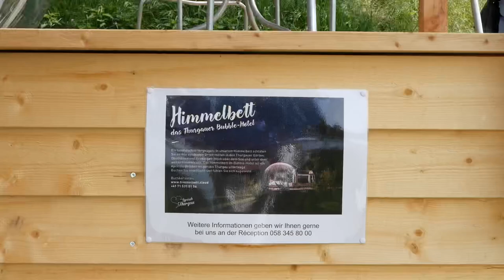Switzerland- Would you sleep here? Bubble Hotel By Thurgau Tourismus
Many have outright said they would be too scared to sleep in such a hotel but I would like to hear from you. Would you sleep here? This bubble is one of many dotted across Kanton Thurgau Switzerland.